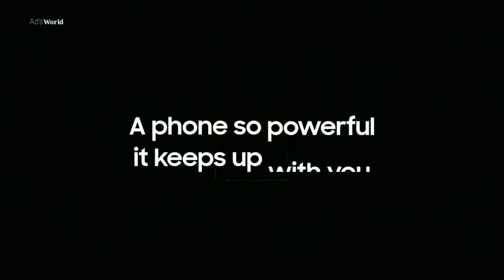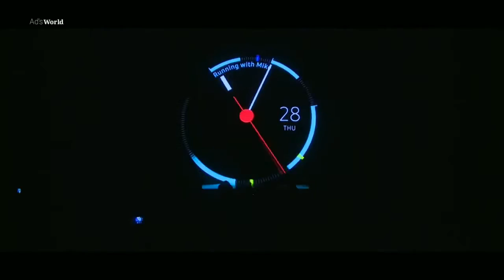Galaxy Note 9 _ India Unpacked Highlights!!! _ Ad's world_HD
Galaxy Note 9 _ India Unpacked Highlights!!!